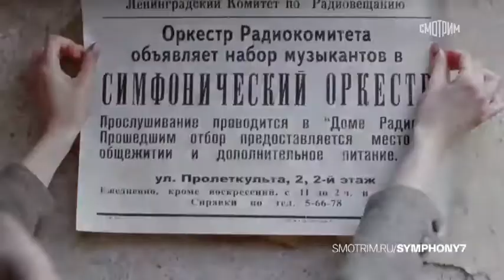Седьмая симфония (2021) – трейлер 🎦 анонс сериала 1-8 серия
История расскажет о легендарном исполнении Седьмой симфонии Дмитрия Шостаковича в блокадном Ленинграде летом 1942 года. Исполнение Седьмой симфонии в переполненном зале Ленинградской филармонии и его трансляция по радио стали и музыкальным символом блокады Ленинграда, и невероятно сильным эмоциональным потрясением, подарившим надежду и укрепившим дух людей...